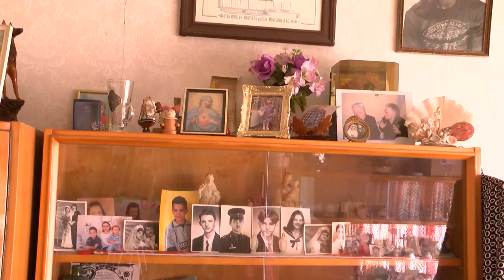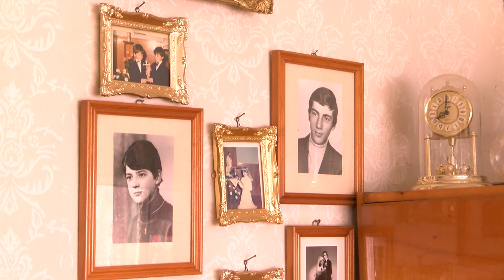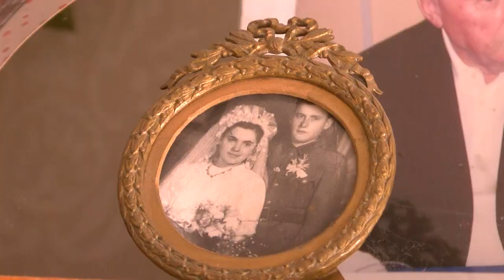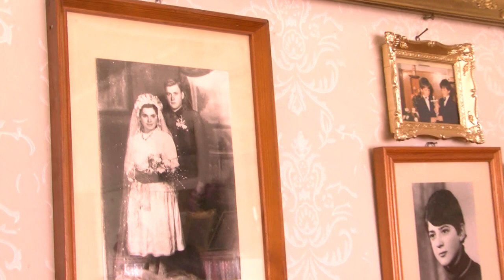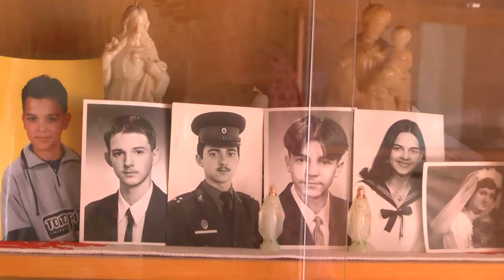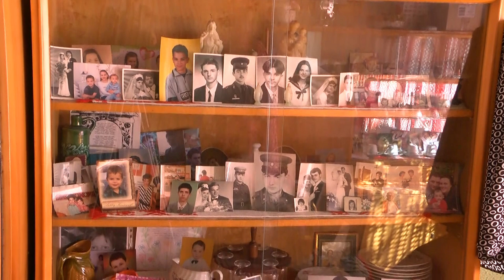Székely Magazin - 2023.10.16.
Papp Lajosné Faluközi Anna - portréfilm